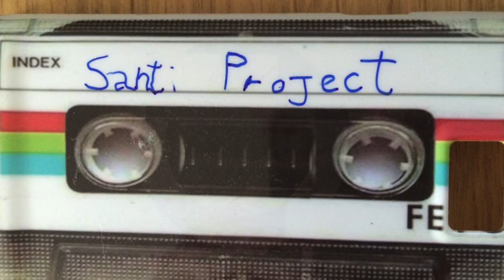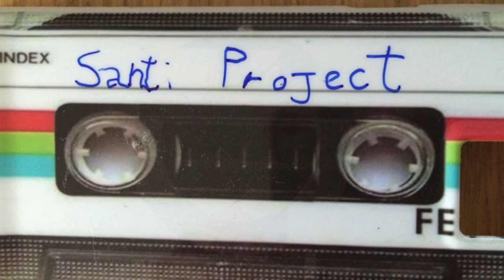Trance on the Beach vol.2 - Mixed By Santi Project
Questo video riguarda Trance on the Beach vol.2 - Mixed By Santi Project